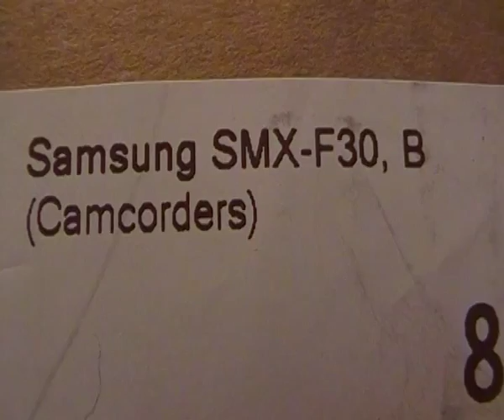Cuban Boa update and new camera.